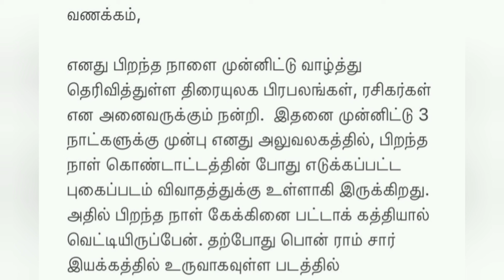பட்டாக் கத்தியால் கேக் வெட்டிய நடிகர் விஜய்சேதுபதி,மன்னிப்பு கடிதம் | Actor VijaySethupathi | Cake